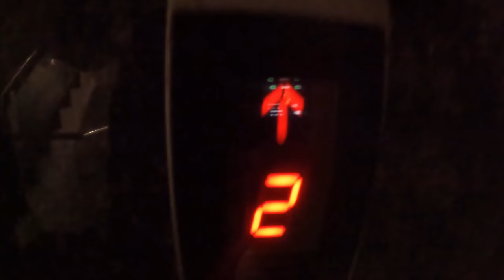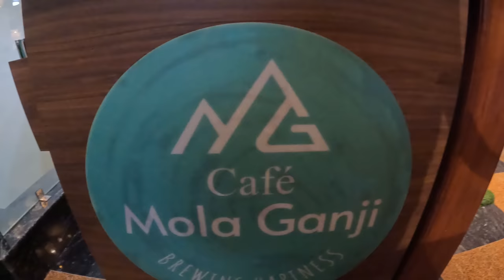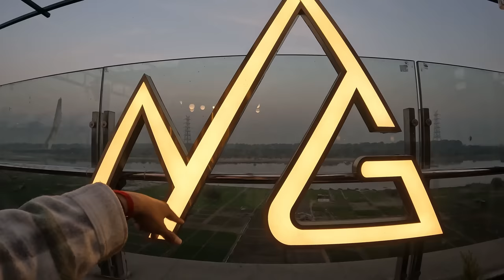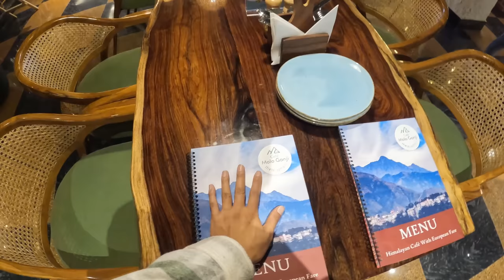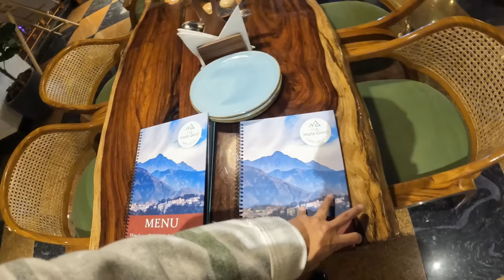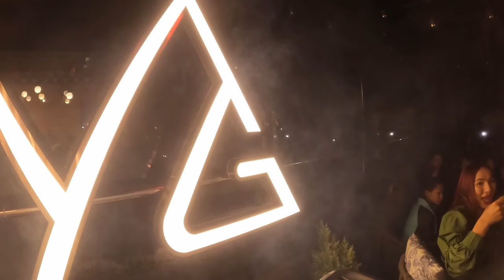Biggest cafe in Majnukatila Delhi || cafe Mola Ganji || entertainment || Tibetan vlogger